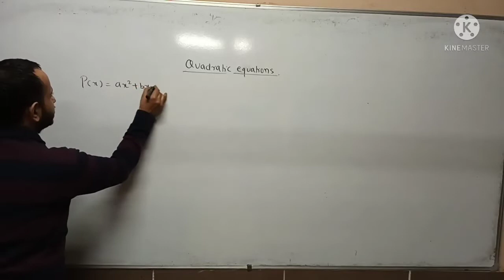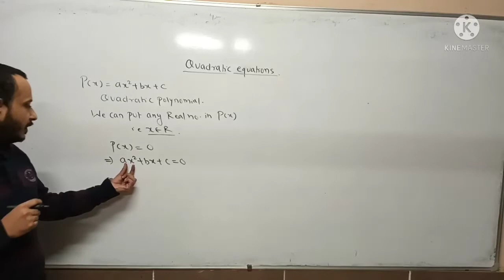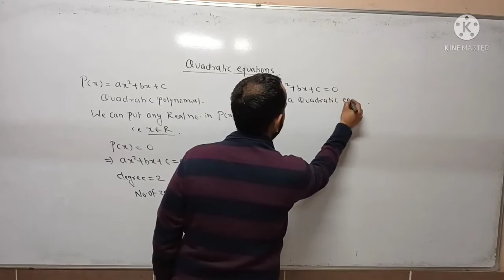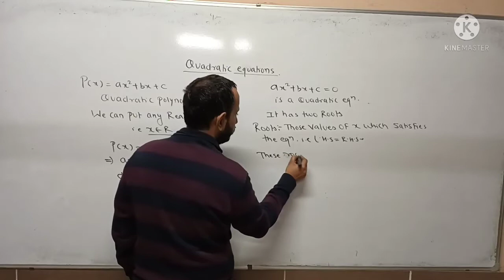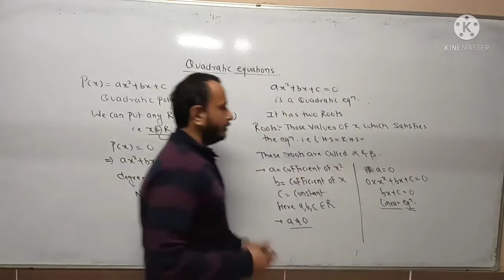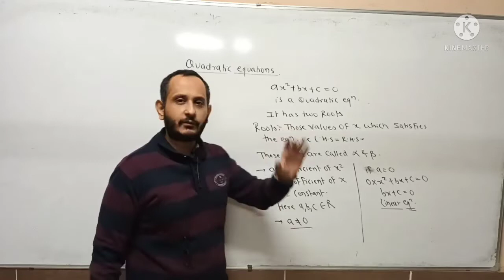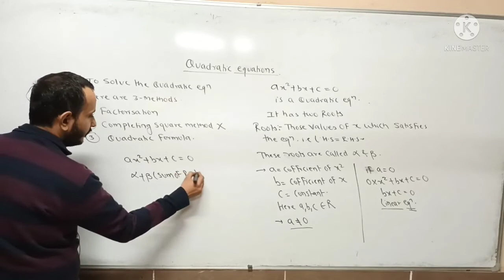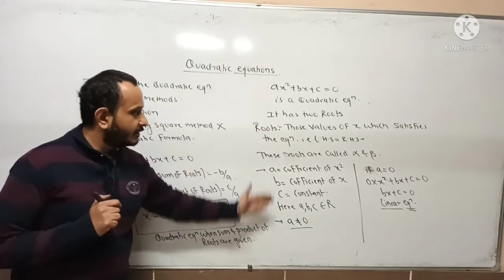Quadratic equations 10th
maths class 10th term 2 |quadratic equations|basic